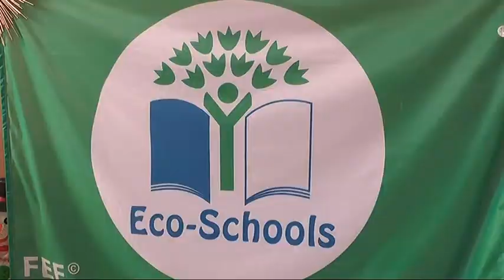EFEKTI, ZNAČAJ I RAZVOJ EKO ŠKOLE